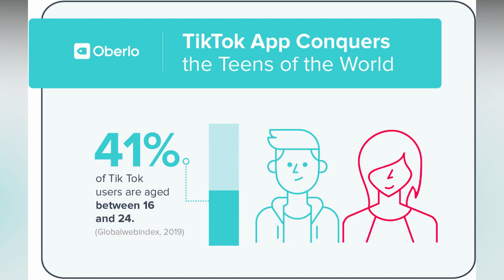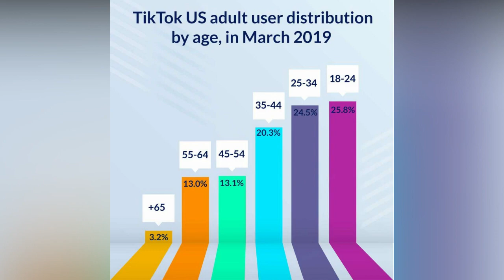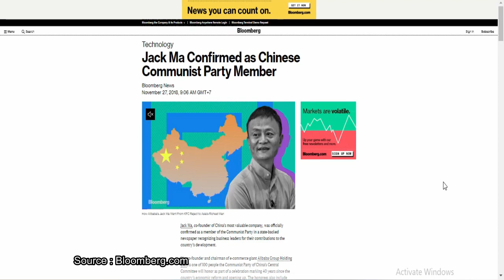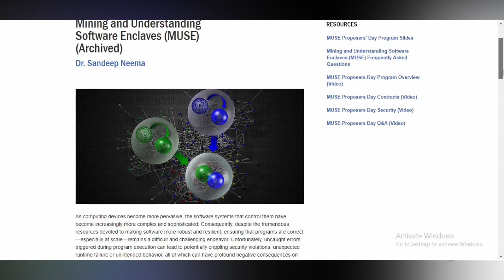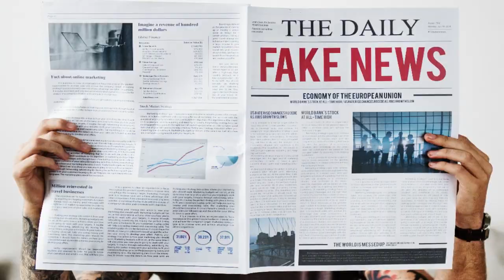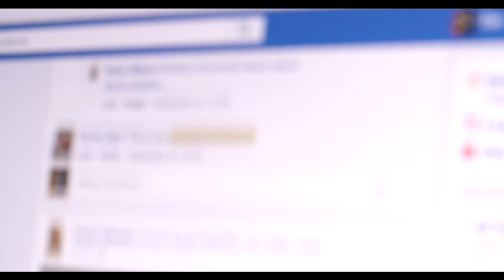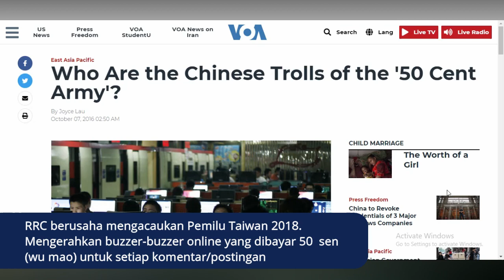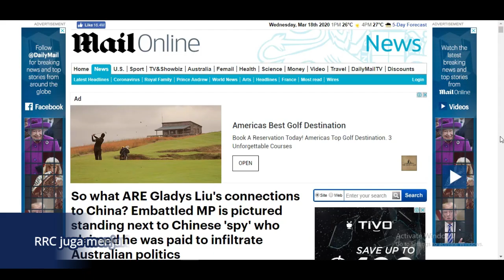Tik Tok Dan Operasi Intelijen China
Gugatan dan investigasi yang diinisiasi fihak Kongres Amerika bahwa Tiktok menyimpan data-data pengguna mereka dan berpotensi diteruskan kepada pemerintah komunis China.

Fihak intelijen Amerika khawatir data-data pengguna muda Amerika dapat dimanfaatkan dalam operasi kontra intelijen  oleh China yang membahayakan Amerika. Apalagi jelang pemilu 2020.

tik tok dance, tik tok, tik tok bagaikan langit, intelijen indonesia, operasi intelijen, operasi intelijen mossad di indonesia, operasi intelijen kopassus,
operasi intelijen mossad, film operasi intelijen, aplikasi tik tok china, tik tok dulu dan sekarang, aplikasi tik tok dicekal, tka china di bandara haluoleo,
tka china di indonesia, tka china di meikarta, tka china di morowali, tka china di indonesia, tka china ilegal, corona di indonesia jakarta, corona indonesia sembuh,
corona indonesia saat ini, intelijen, karantina wilayah, lockdown, psbb (pembatasan sosial berskala besar), wabah corona, covid19